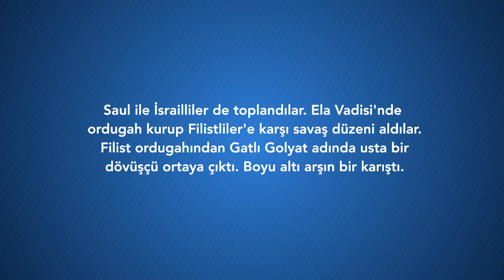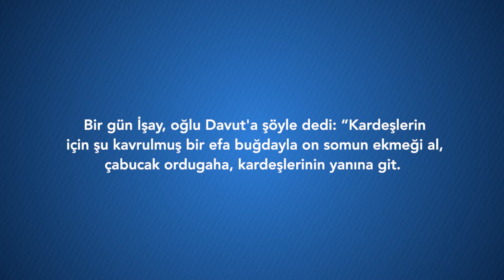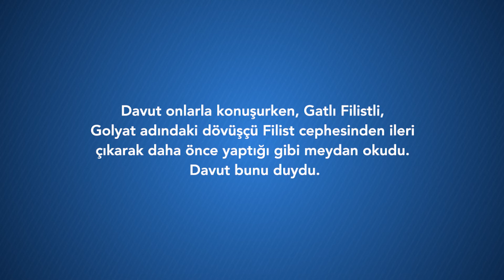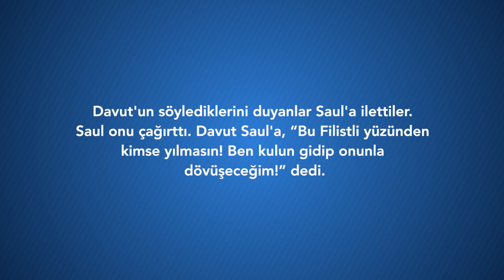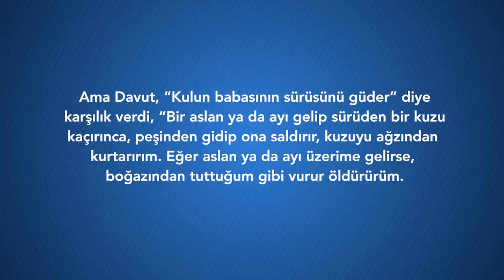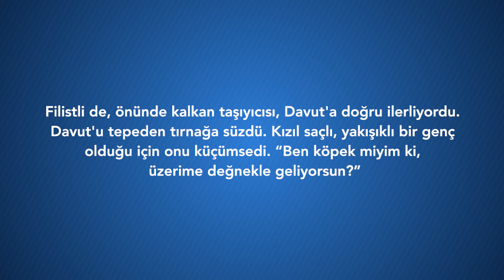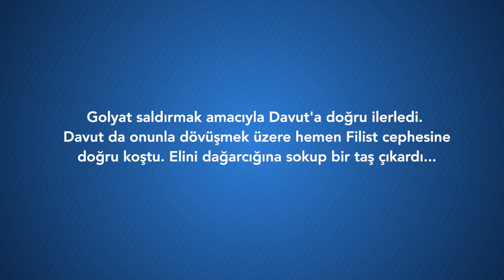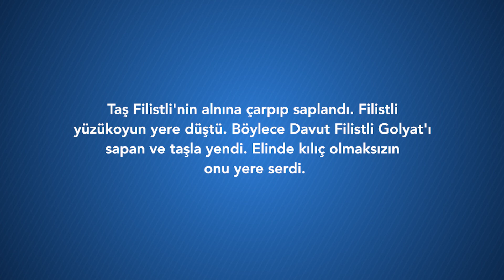Büyüklük, yaş ve cinsiyet önemli mi?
Bir çoban, Tanrı'ya olan güveninden dolayı güçlü bir savaşçıyı yener. Kutsal Kitap karakterlerinden biri olan Davud'un gayreti, Tanrı'ya ve onun halkına şeref ve zafer getirmesini sağladı.